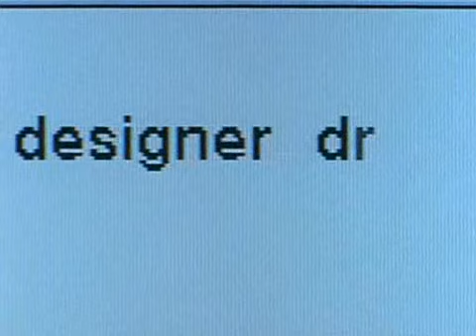Timothy Olyphant sex and the city 1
Timothy Olyphant kissin` Sarah jessica parker